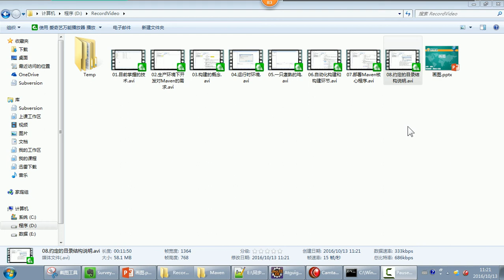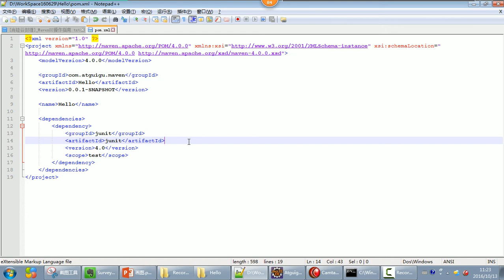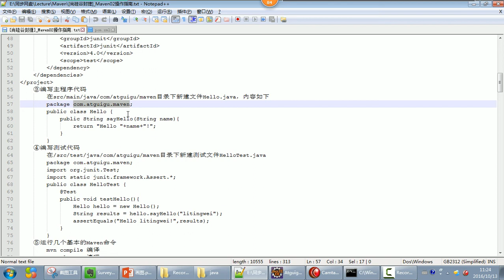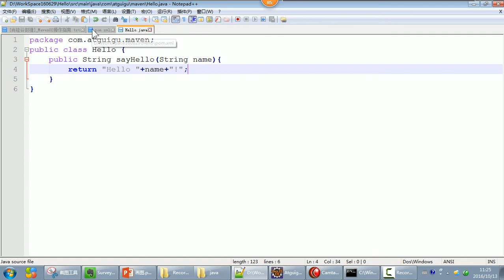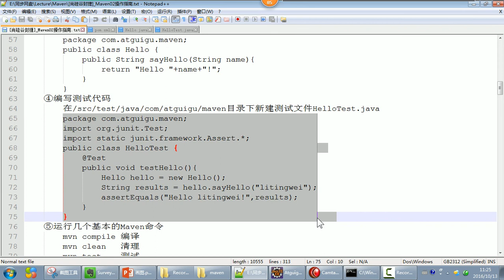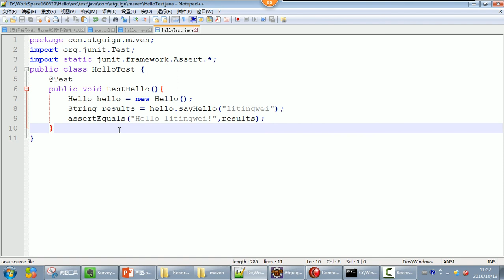09.尚硅谷_Maven_第一个Maven工程的目录结构和文件内容 - Maven - 尚硅谷 - 封捷